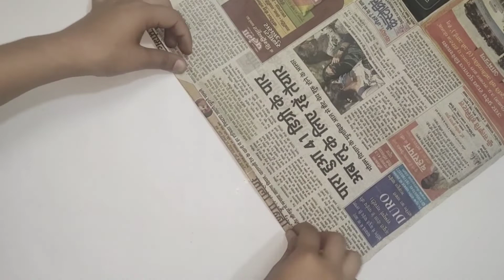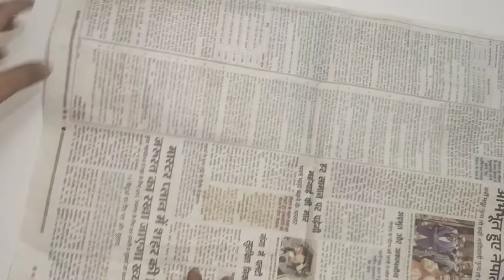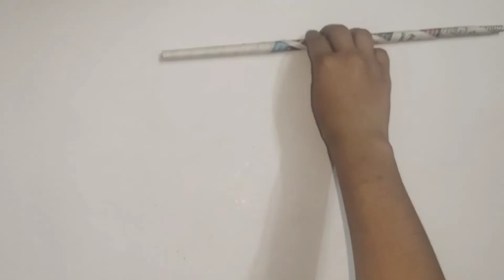Bow and Arrow using newspaper | Bow and Arrow for kids | Ram Navami craft | Excellent Arts and Craft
Hii friends😀

Here I have made BOW and ARROW using old newspaper

It is an amazing craft for kids. Make it on eve of RAM NAVAMI for kids to play and enjoy✨